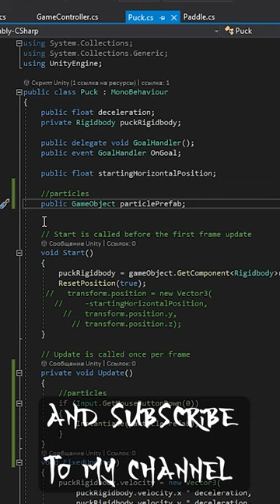Short How I Made air hockey game in Unity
Check out full video !!!

Are you interested in game development and want to create your own air hockey game? We'll guide you through building an air hockey game in Unity, step-by-step. From setting up the project and importing models to adding physics, controls, scoring, effects, and sound, this tutorial will help you create a fully functional air hockey game.

We'll start by creating a new project in 2D in Unity and importing our 3D models. Then, we'll adjust the camera and models' scale to fit our game. Next, we'll add colliders to objects, set up table bounds, and add rigid body to the puck and paddle to set up the physics of the game.

We'll make the paddle move by adding a script to it and assigning it to our paddle. We'll use Unity's vertical and horizontal input preferences and add float variables for horizontal and vertical movement. We'll also reference the rigidbody to add velocity to the paddle and multiply it with a speed variable to make it move quicker.

To add bounciness, we'll create a physic material and set friction to 0 and bounciness to 1. We'll apply this material to our bound and the puck. We'll also create a script for deceleration to allow the puck to eventually reach 0 velocity and stop moving.

For scoring, we'll use events to register scoring. Our puck will have a reference to the game controller and call a method every time a player scores. We'll use the x-axis of the puck to determine which player scores. If a goal happens on the right side (x more than 0), player 1 scores. If it happens on the left side, player 2 scores. We'll reset the playing by giving the puck to the player who got the goal and making a start position for the puck on the same side of the goal while dropping the velocity of the puck to 0.

We'll duplicate the paddle and make different controls for paddle 1 and 2 in the input menu. We'll add a script to recognize the players. We'll also add a canvas and text to canvas, align and scale it, style the text, and assign it to the game controller for interface purposes.

To restart the game, we'll make a script counting until one of the players reaches 3 points, then disable the puck and start a short timer until the scene is reloaded. Finally, we'll add some particle effects to make our game more exciting.

By following along with this tutorial, you'll gain valuable skills in Unity game development and create your own air hockey game that you can customize and share with others.